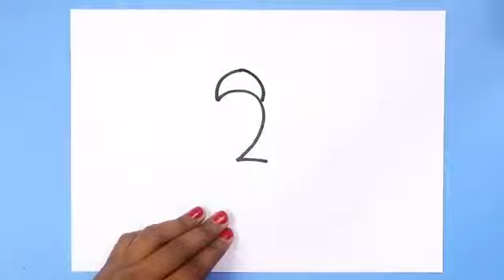How to draw durga maa easy with number 2 durga mata -step by step for beginners